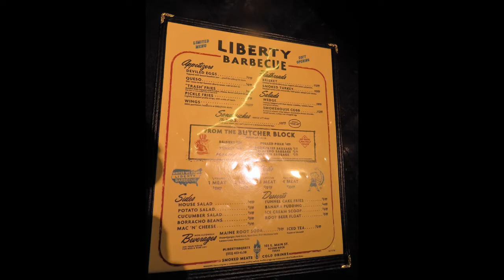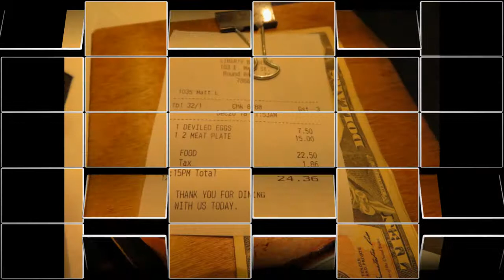Liberty Barbecue in Round Rock TX